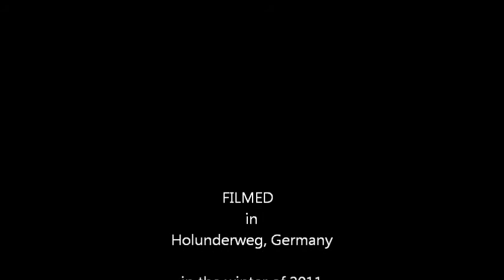Aryan The baby with a hoover